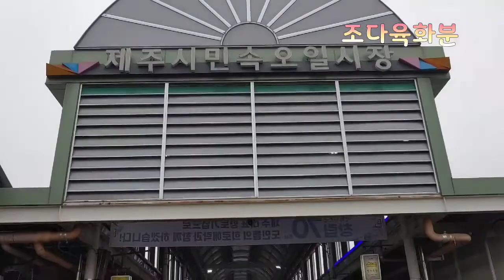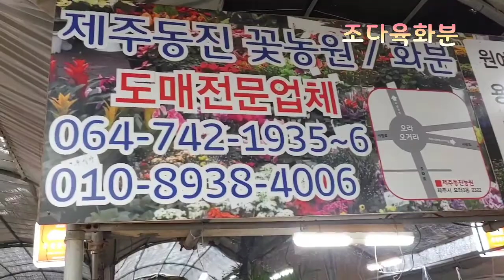제주시 민속오일장 영상#에 담아보았습니다ㅡ💞🙋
안녕하세요ㅡ유튜브 시청자 여러분 조다육이 휴가를 제주도 로 왔어요ㅡ제주 오일장 연상에 담아 보았답니다ㅡ늘 시청해주신 모든분께 삼사드립니다ㅡ^^🙋💞👍